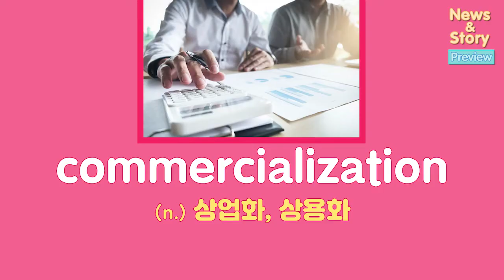[Vol.17_Unit 17] Driverless Delivery (Preview)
News & Story (Advanced) Unit 17. Driverless Delivery